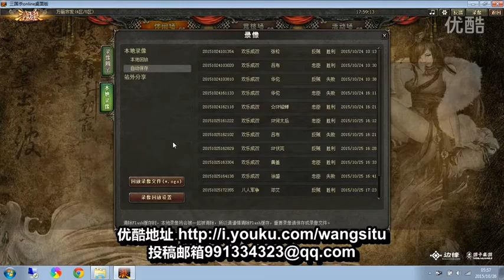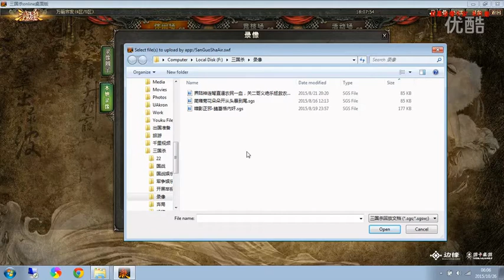简雍巧说菊花朵朵开，界关羽义绝忠胆撸陆神，诸葛恪傲才急救黩武控，王司徒解说三国杀 超清